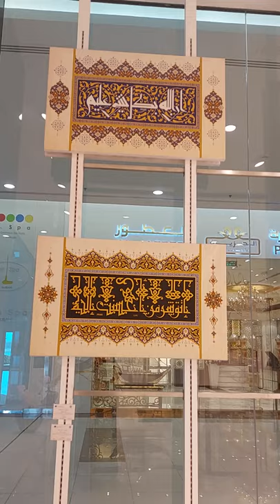معرض للوحات الفنية مجمع السيف المحرق